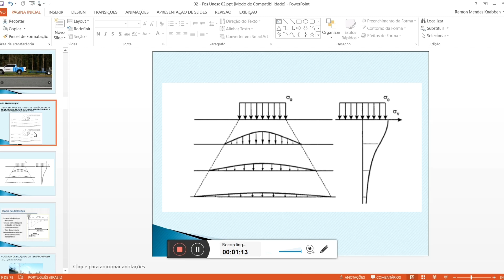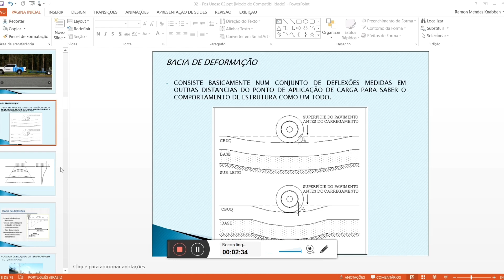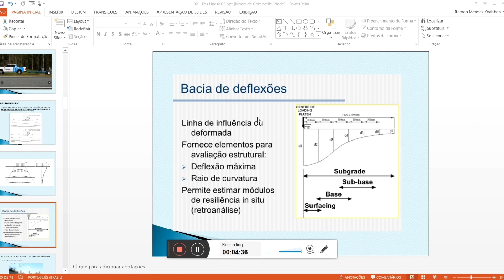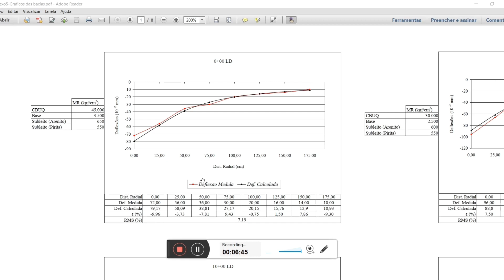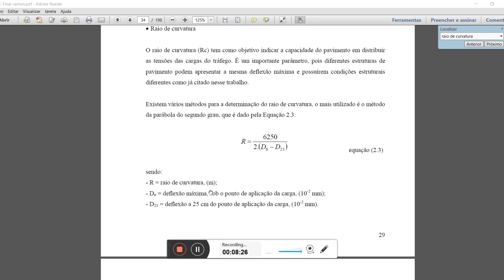Bacia de Deflexão - Viga Benkelman ou FWD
Ensaio importante para verificar a condição estrutural do pavimento.

Conheça também o Novo Método de Dimensionamento dos Pavimentos que em breve será oficializado pelo DNIT.